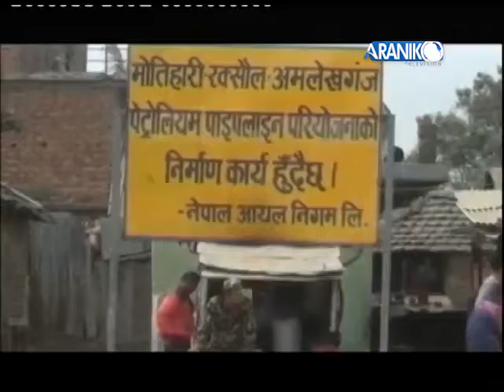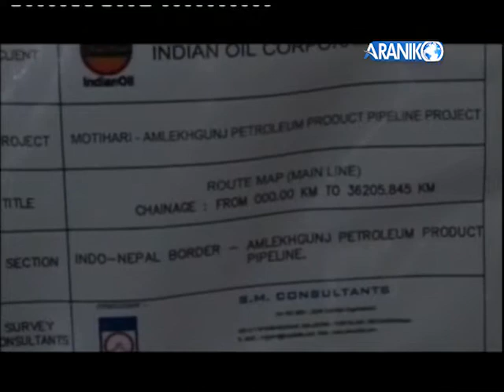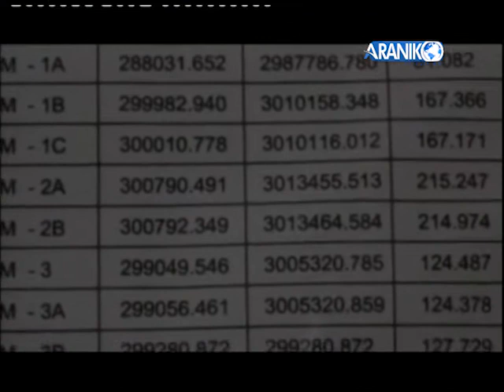petroliyam pipe line